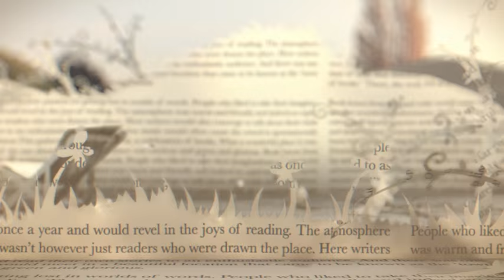Hay Festival 2010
whilst at sky , i got to work on this spot for the Hay festival book show. my roll on the project was to Animate, model, rig and texture the elements seen in this video.
all done in softimage .